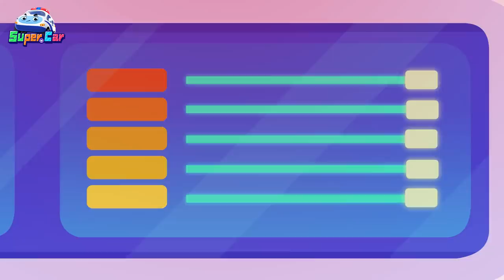警車 🚓 消防車 🚒 |兒歌童謠 | 汽車動畫片 | 兒歌動畫 | 交通工具認知| 超級汽車